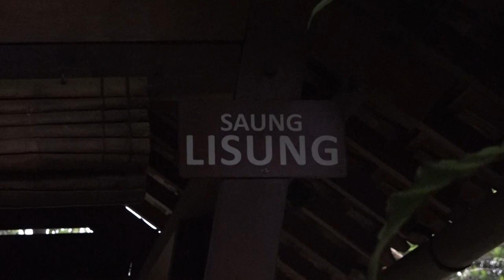HUKUM ISLAM JADI UNDANG-UNDANG EMANG ADA? | BINCANG HUKUM ISLAM #14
Bincang terkait Hukum Islam Undang-Undang di Indonesia yang dipersembahkan oleh Lembaga Dakwah Nahdlatul Ulama (LDNU) Jawa Barat

Pembawa Acara :
Dr. Ahmad Faishal Adha, M. Ag
Narasumber :
Fahmi Hasan Nugroho, LC., M.A.